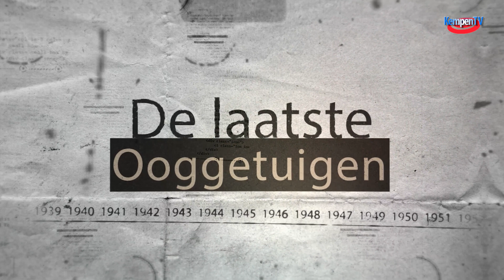Eersel herinnert (2024)